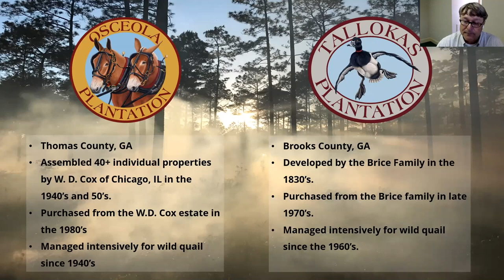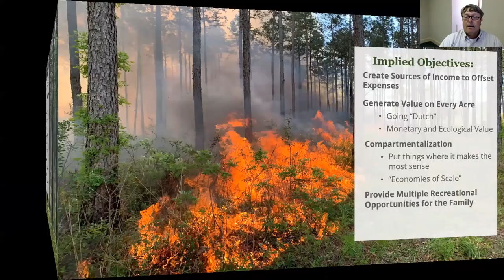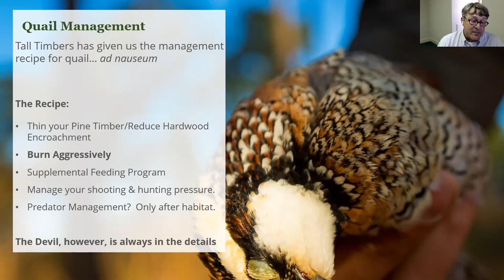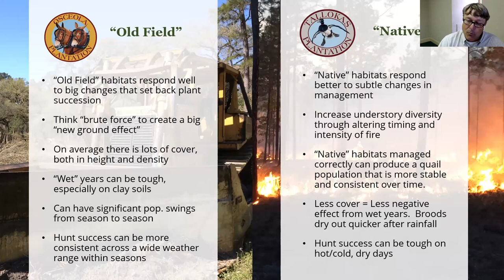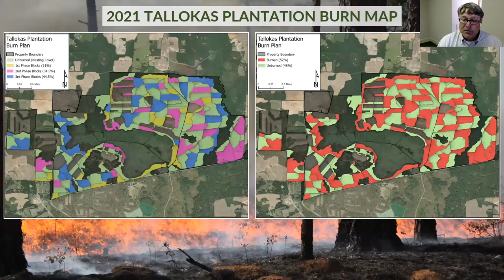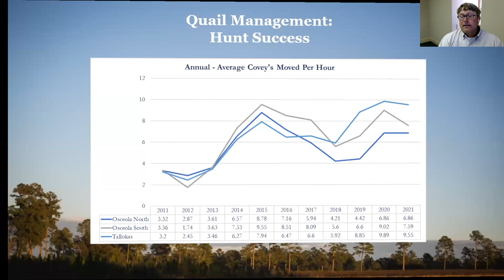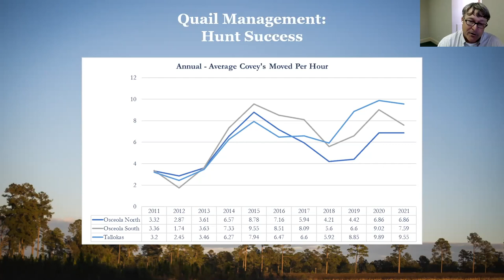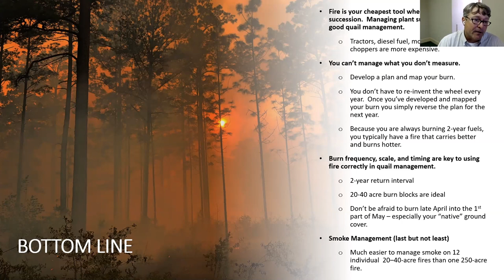Burning for Bobwhites - 2021 Georgia Prescribed Fire Council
Description: Robbie Green discusses prescribed burning and management for bobwhite quail on Osceola and Tallokas Plantations in South Georgia at the 2021 Georgia Prescribed Fire Council annual meeting.

A recorded presentation from the 2021 Georgia Prescribed Fire Council meeting. For more information about the Georgia Prescribed Fire Council, visit their

For more information about southeastern fire science programs, workshops, and webinars